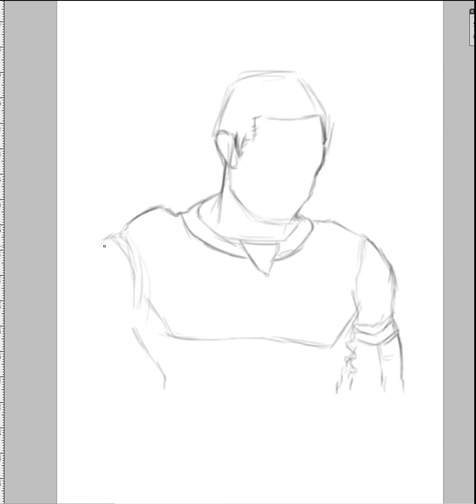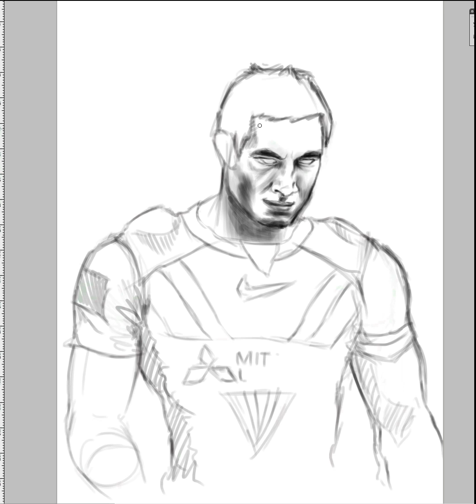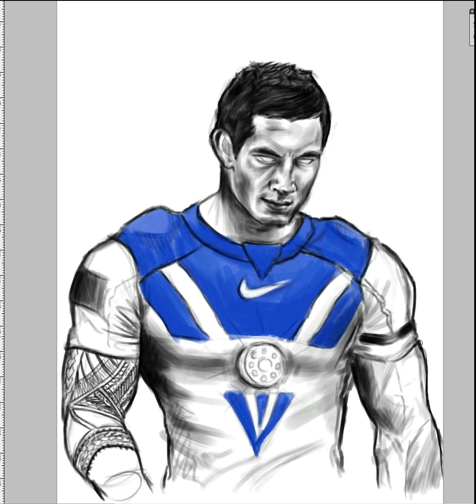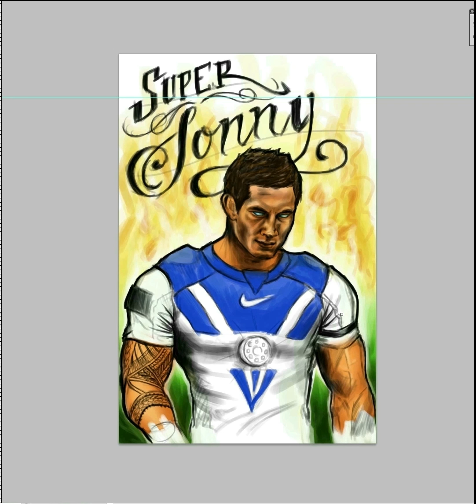Sonny Bill Williams mix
A mix of my sketch and some sonny bill highlights, sketch took about 1.5 hrs and yeh had fun doing it enjoy and feel free to comment good or bad im not fussed :)